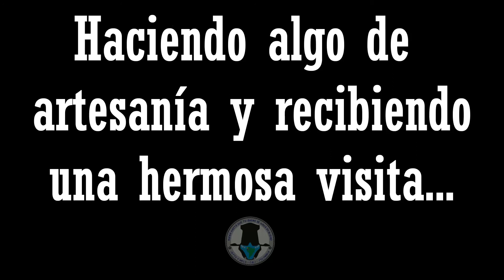Acampando en la orilla del Río Paraguay (Rodando en Tiempos de Covid).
Maravillosa experiencia al lado de este río, nos encontramos mucha flora y fauna, tanto diurna como nocturna, habían sido unos 1.300 km desde que salimos de Brasilia empezando esta nueva aventura, aprovechamos al máximo de disfrutar de este increíble entorno el cuan nuevamente nos recargaba de buena vibra y nos enseñaba a disfrutar de las maravillas de la naturaleza, encontrando un nuevo amigo, un pescador de la zona con un gran corazón y con más historias que nosotros dos juntos... eso sí en la noche pensábamos mucho en la famosa  onça de la cual algunas personas nos contaban diversas historias.